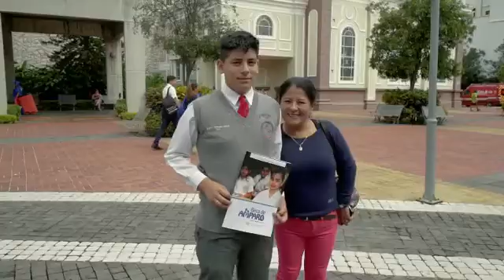MUNICIPIO DE GUAYAQUIL ENTREGÓ BECAS DE AMPARO A ESTUDIANTES DE GUAYAQUIL.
La M.I Municipalidad de Guayaquil realizó la entrega de becas de amparo a estudiantes de planteles educativos.